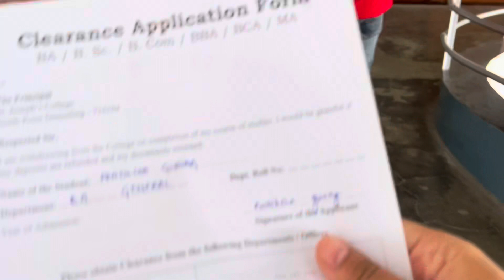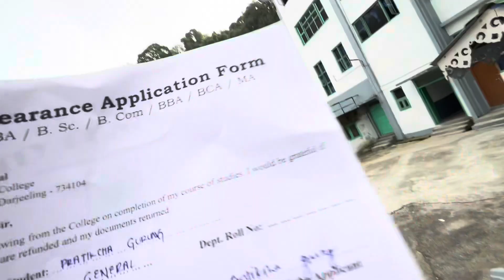Going back to college | St. Joseph’s college